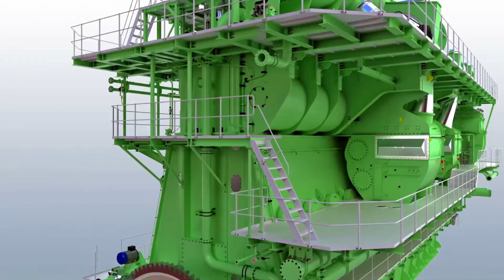Hotel Ibis New Delhi International Airport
Address: Ibis New Delhi Aerocity Delhi Aerocity - Igi Airport, Igi Airport, New Delhi, Delhi 110037